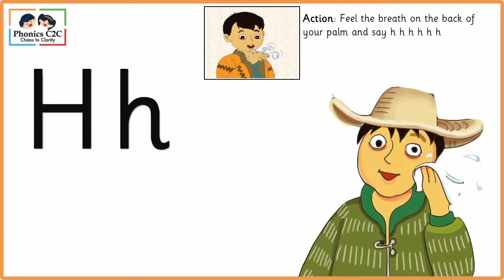Phonics C2C Alphabet H Song